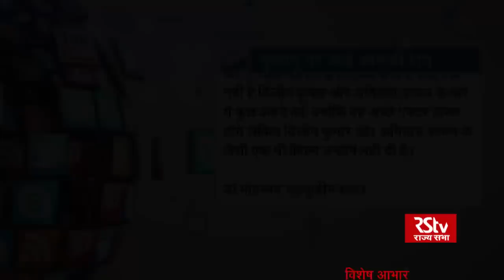Guftagoo with Rahul Rawail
Rahul Rawail is an Indian film director in Bollywood known for his films like Love Story (1981), Betaab (1983), Arjun (1985), Dacait (1987), Anjaam (1994), and the recent one Jo Bole So Nihaal (2005). He was nominated for Filmfare Award for Best Director twice.[citation needed] He is son of film director H. S. Rawail and his son Bharat is an upcoming director. Rawail has launched a few of the Bollywood actors through his films like Kumar Gaurav and Vijeta Pandit in Love Story, Sunny Deol and Amrita Singh in Betaab, Kajol in Bekhudi (1992), and Aishwarya Rai Bachchan in Aur Pyaar Ho Gaya (1997).

Anchor: Irfan